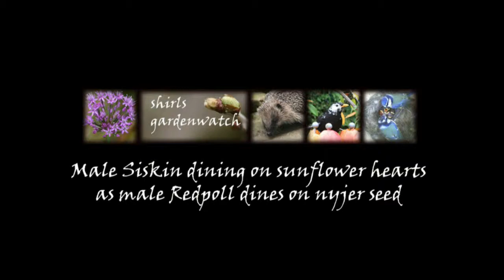Male Redpoll & Male Siskin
First garden sighting of male Redpoll (Lesser) eating nyjer seed scattered in seed collecting tray below sunflower heart feeder. The nyjer seed was put there a short time before after first ever garden Redpoll sighting of two investigating females. The Siskin gets spooked and leaves but after a quick look around the Redpoll continues to eat. Seen in Scottish garden April 20th 2013. Video taken indoors through window, light background music.